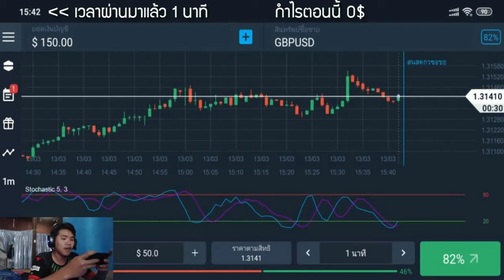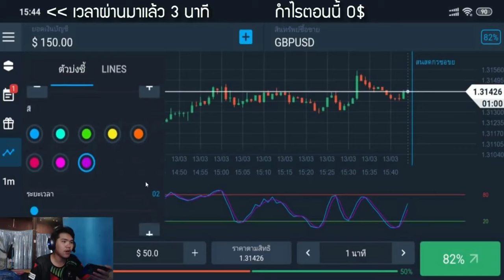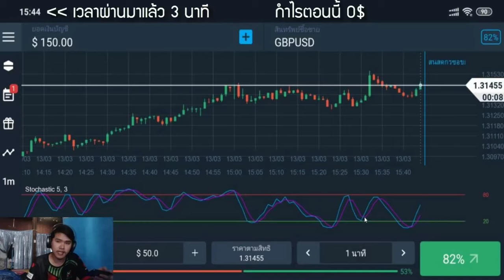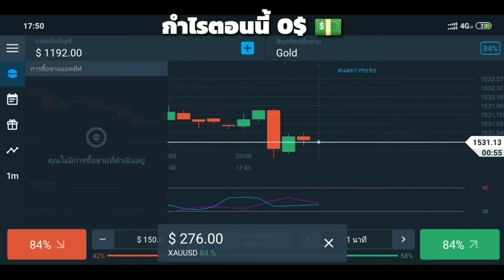[Olymptrade Ep.3] ทำกำไร 126$ ใน 1 ไม้ ด้วยเทคนิค Stochastic - Mark Narathip